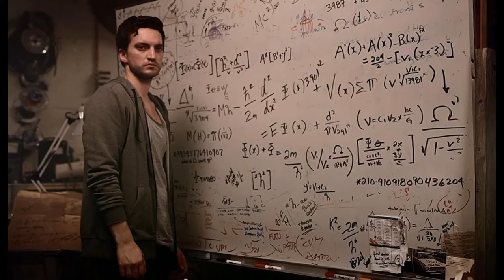Low Budget Binge Reviews Indie Horrors - THE NEST! BLOOD CONSCIOUS! THE RETURN! BEHEMOTH!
Low Budget Binge is where we venture down the path less traveled and look at low budget, no budget, and sometimes international films that never get that top billing you see with the usual Hollywood fare.

BLOOD CONSCIOUS (2021)
New in select theaters, On Demand and digital download from Dark Sky Films

THE RETURN (aka HOMECOMING, 2020)
New On Demand and digital download from Uncork’d Entertainment

BEHEMOTH (2020)
New in select theaters, On Demand, and digital download from Level 33 Entertainment

THE NEST (aka THE BEWAILING, 2021)
New On Demand and digital download from 4Digital Media